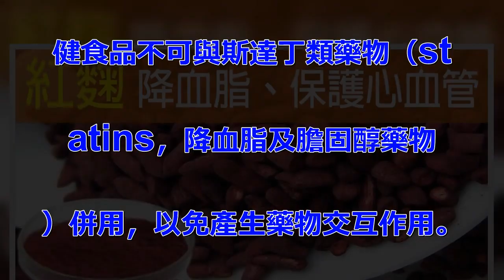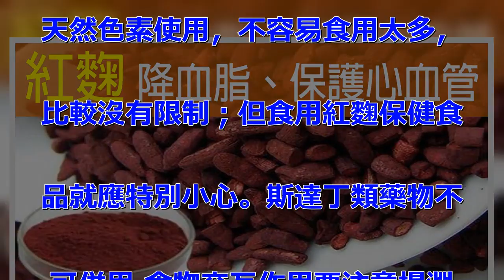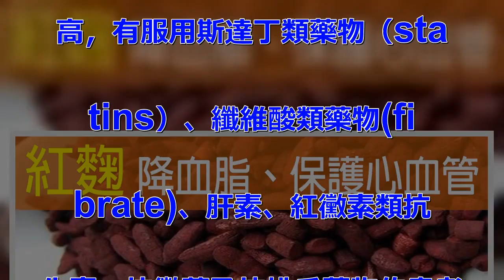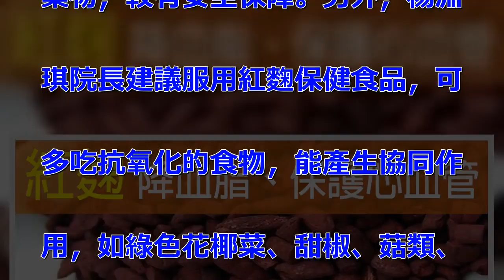「紅麴」專剋膽固醇！「五種食物」一起吃，血脂馬上降！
近來國內外許多研究更發現，紅麴. 可以降低膽固醇，卻沒有副作用，. 因此一躍成為養生聖品、保健食品. 界的明星。醫師提醒，使用紅麴保. 健食品不可與斯達丁類藥物（st. atins，降血脂及膽固醇藥物. ）併用，以免產生藥物交互作用。. 紅麴降血脂 保護心血管家醫科診. 所院長楊淵琪指出，紅麴可調節血. 脂肪，降低「低密度脂蛋白膽固醇. 」(所謂的壞膽固醇)及三酸甘油. 脂，還能穩定血壓，所含的天然紅. 色植化素具抗氧化功效。綜合來說. ，對於保護心血管有很大的幫助，. 能預防心臟病、中風、動脈阻塞疾. 病，以及高危險族群發病。 關鍵. 有效成分Monacolin K. 為什麼紅麴如此神奇呢？楊淵琪院. 長強調，紅麴是保健食品界的明星. ，其所含的有效成分Monaco. lin K，為膽固醇合成步驟中. HMG-CoA還原酵素的抑制劑. ，能調節血脂肪在體內的合成與代. 謝比例，降低肝臟製造低密度脂蛋. 白膽固醇。紅麴保健食品規範嚴格. 楊淵琪院長說明，紅麴與紅麴保健. 食品的差別，在於毒素與食物、藥. 物交互作用。在毒素方面，紅麴可. 能含有紅麴毒素（橘黴素），正常. 應小於5ppm；而紅麴保健食品. 經萃取可能增加毒素濃度，規範更. 嚴格應小於2ppm。食物、藥物. 交互作用方面，紅麴通常為醃料或. 天然色素使用，不容易食用太多，. 比較沒有限制；但食用紅麴保健食. 品就應特別小心。斯達丁類藥物不. 可併用 食物交互作用要注意楊淵. 琪院長進一步解釋，紅麴保健食品. 的Monacolin K濃度較. 高，有服用斯達丁類藥物（sta. tins）、纖維酸類藥物(fi. brate)、肝素、紅黴素類抗. 生素、抗黴菌及抗排斥藥物的患者. ，記得謹慎使用，以免出現藥物交. 互作用，造成橫紋肌溶解症、腎功. 能損傷，食用前應詢問醫師。 食. 物方面則應避免與葡萄柚、柚子、. 文旦一起食用。選購認明2大重點. 如何挑選紅麴保健食品呢？有2項. 建議：（1）液態發酵的濃縮效應. ，Monacolin K含量較. 高，且保留營養、活性成分；（2. ）經過SGS檢驗，不含橘黴素與. 藥物，較有安全保障。另外，楊淵. 琪院長建議服用紅麴保健食品，可. 多吃抗氧化的食物，能產生協同作. 用，如綠色花椰菜、甜椒、菇類、. 莓果類、納豆等。.